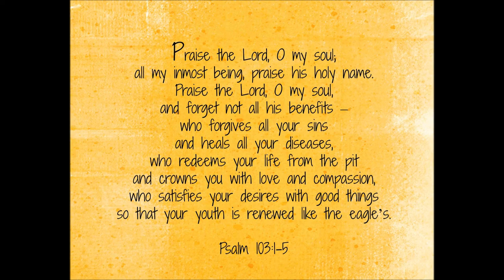Mark Guy Pearse on Psalm 103:4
A delightful reading on forgiveness without equal.